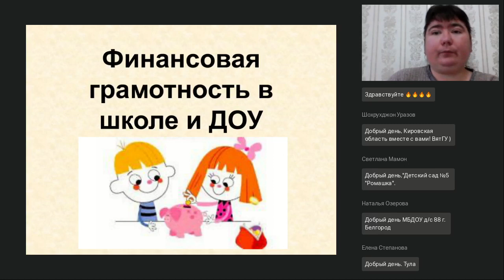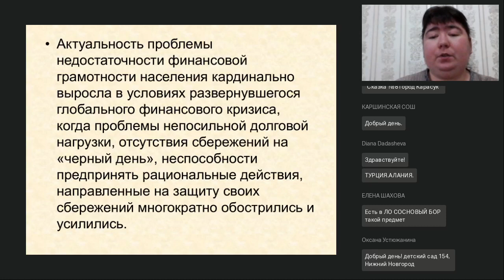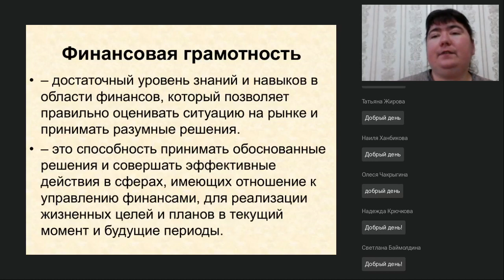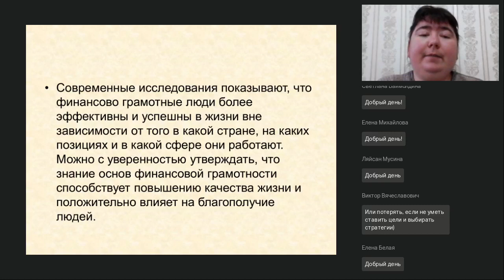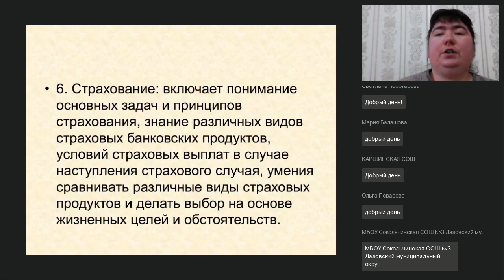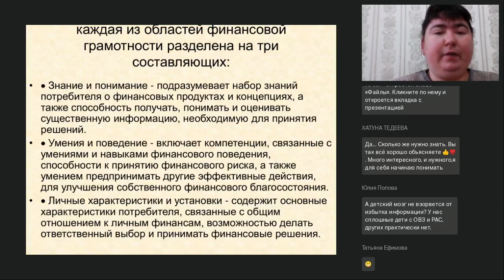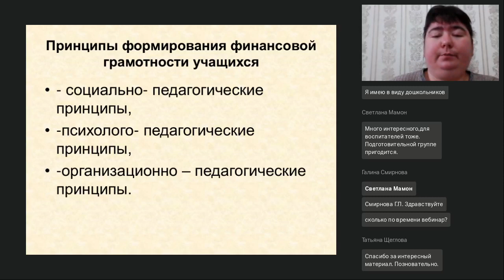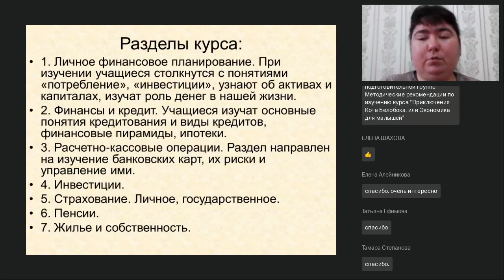Финансовая грамотность в школе и ДОУ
Вебинар
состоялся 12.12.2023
Ведущая вебинара:

Вебинар поможет вам правильно сформировать понимание того, как развить важные финансовые навыки у детей. Ведь финансовая грамотность — это ключ к успешному будущему! На вебинаре ведущая поделятся практическими советами и инструментами, чтобы дети могли научиться управлять деньгами, планировать бюджет, и даже начать инвестировать в будущем. Вместе мы создадим фундамент для финансовой независимости взрослых и уверенности в завтрашнем дне для детей.